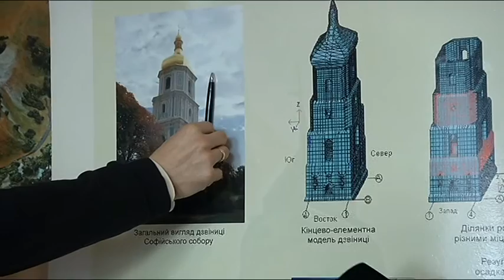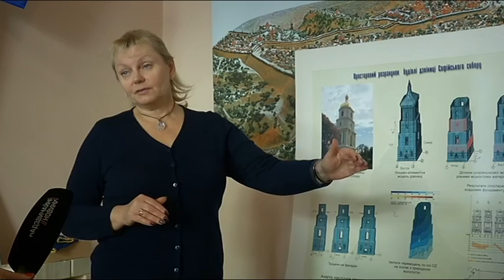Дзвіниця Софії Київської продовжує руйнуватися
Дзвіницю Софії Київської сьогодні у мережі охрестили Пізанською вежею. Усе через те, що споруда нахилилася вбік на 12 сантиметрів. Втім керівництво заповідника запевняє боятися нічого. Дзвіниця не впаде але загроза пам’ятці все одно є через рівень ґрунтових вод і хаотичну забудову у буферній зоні